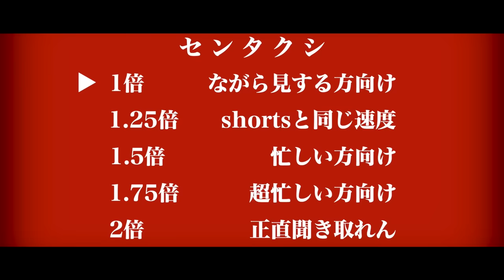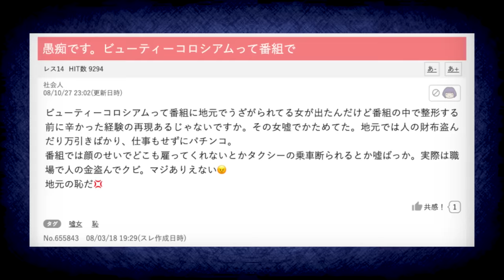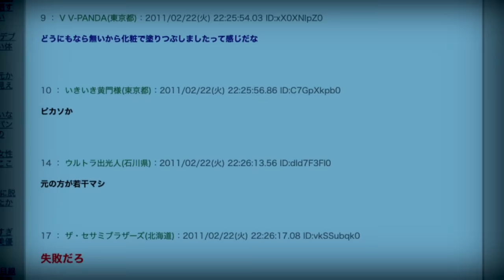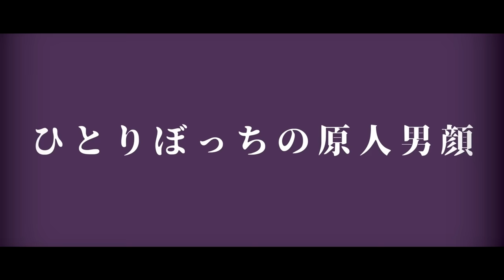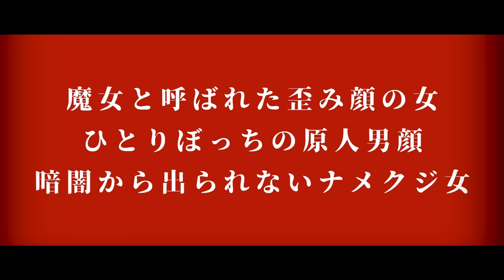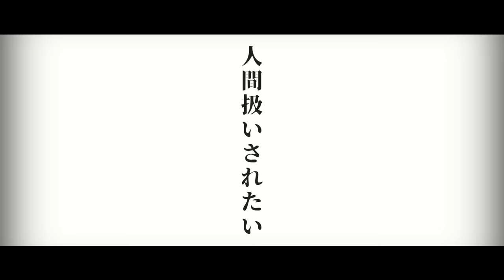「ビューティーコロシアム」で整形した女性の現在…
「メシアを見れば日本の闇が”全て”わかる」
をコンセプトにshorts・生配信・長尺・他SNS投稿してます。
世の中はもみ消されてる闇が多すぎる...

・メシアの顔文字(・●)←を名前に入れて下さっている方には必ず返信しますので
ぜひ入れてみてください！

・リスナー、ファン、登録者の総称＝メシア教

暴露、相談、リクエスト、告発はＤＭまたはメールまで…
Twitter(DM)

注意
※本動画は実際の事件を基にして完全オリジナルで制作している独自のコンテンツです。
※この動画は、過去に起きた事件から、現代でも起こりうる凶悪犯罪の危険性を訴えるための
情報の伝達を目的としており、視聴者に衝撃を与えて扇動する目的はございません。
※また、動画での惨事や死を取り扱う内容については、関係者を冒涜したり、
その行動を助長したりするといった意図はございません。